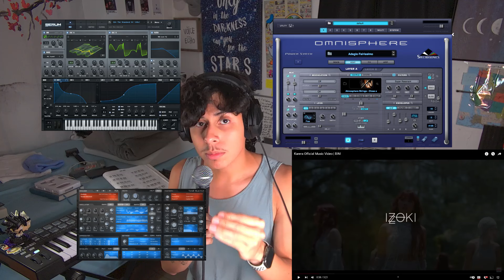Music producer reacts to "BINI - Karera"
Reacting to "Karera" by PPOP group BINI! I break down the production side of the music in the simplest way possible so you can connect with your favorite music more personally. I hope you learned a thing or two!
Much love
Izoki out

Intro - 0:00
LISTEN TO MY SONG - 0:42
Reaction - 1:00
Outro - 26:06